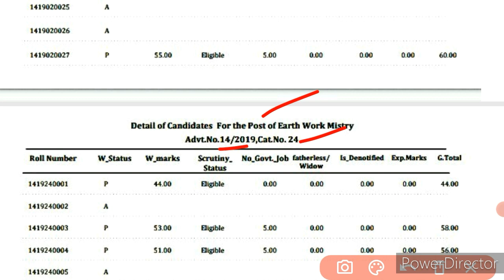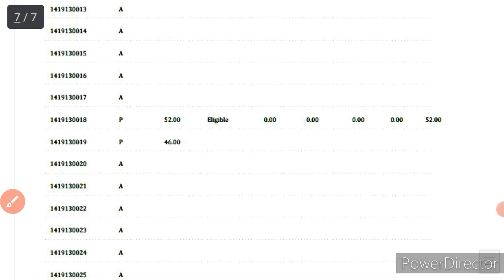HSSC बड़ी भर्ती Final result Out || मोज कर दी || जल्दी से देख लो सभी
Pdf-

hssc
hssc news

hssc
hssc Clerk

haryana police
hssc

hssc
hssc alm

hssc
hssc Result
hssc pending Result Declared
Haryana
Haryana Police
hssc iti Instructor Final Result News
iti Instructor

hssc
exam